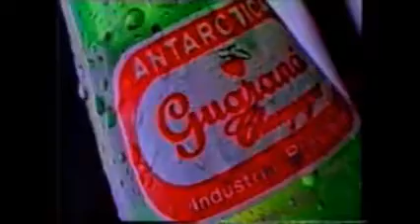Chamada: Sul Americano De Vôlei (1991)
Chamada do Sul Americano de Vôlei em 1991